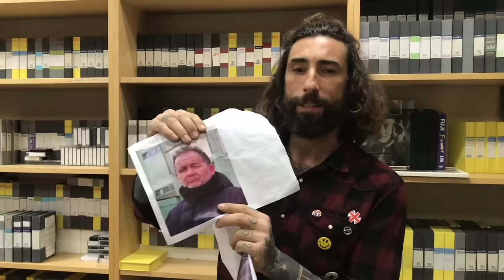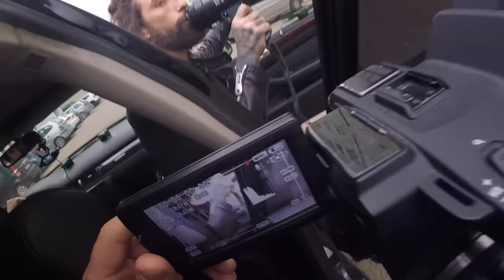Spaccio di cocaina a Scampia e Caivano Brumotti attacco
brumotti goes in Naples (scampi and caivano).